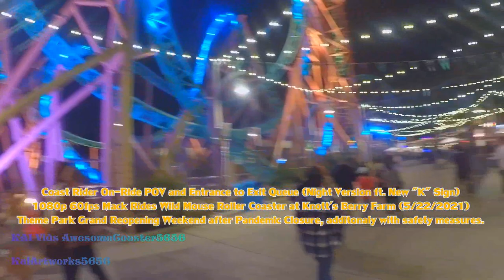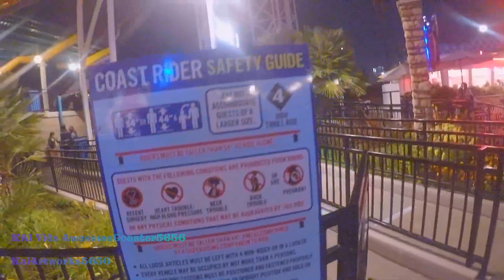Coast Rider On-Ride and Queue POV Night 1080p 60fps | Wild Mouse Coaster | Knott's Berry Farm 2021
Longer title: Coast Rider On-Ride and Entrance to Exit queue with Safety Measures | Night Version | 1080p Full-HD 60fps POV | Wild Mouse Roller Coaster at The Boardwalk | Knott's Berry Farm (5/22/2021 aka Re-opening Weekend for the Public in General) Ft. the New "K" Sign

The 52-foot ascent to the top of Coast Rider will have everyone clinging to the handrails for the ultimate family coaster experience. The adventure aboard the ride gives guests the feeling of riding the California coast, but once they reach the crest, it is a harrowing journey down the 1,339 feet of track filled with hairpin turns, twists, and spins.

Height Requirement: 54 inches, or 44 inches if accompanied by a supervising companion

History:
Coast Rider operates on the former site of Perilous Plunge. Perilous Plunge closed on September 3, 2012. Cedar Fair Entertainment Company filed a trademark for Coast Rider on October 22, 2012.[2] Knott's Berry Farm officially announced Coast Rider and two other rides on November 1, 2012.[1][3] The ride opened up along with the rest of the brand new boardwalk on May 25, 2013.

The design is an exact replica of the Apple Zapple roller coaster at Kings Dominion. The ride is the same ride experience and layout, except reversed, as Legoland's Technic Test Track roller coaster.

Park section-The Boardwalk
Coordinates-33°50′42″N 118°00′07″WCoordinates: 33°50′42″N 118°00′07″W
Status-Operating
Opening date-May 25, 2013
Replaced-Perilous Plunge

General statistics
Type: Steel – Wild Mouse
Manufacturer-Mack Rides
Model-Wild Mouse (large park)
Track layout-Wild Mouse
Inversions-0
Duration-2:30

Recorded in 5/22/2021 (Theme Park in General Re-Opening Weekend)